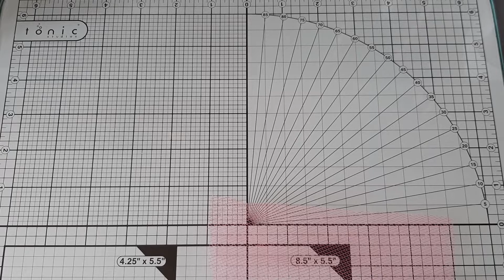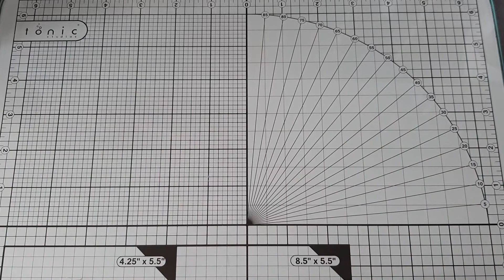Memorydex 2 couleurs